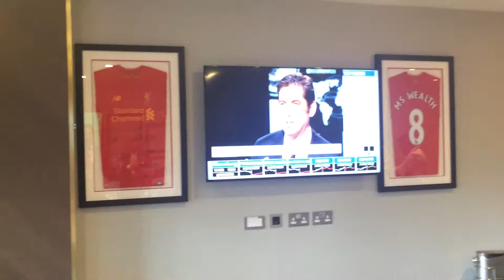LFC Super Box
The new super Box at the main stand LFC